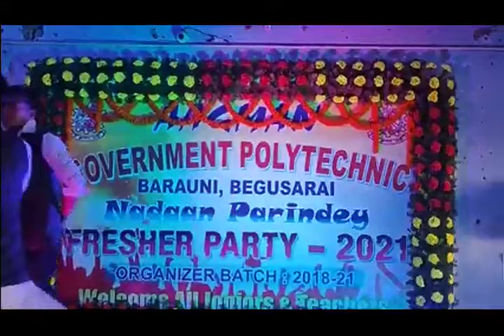satish kumar bhojpuri siksha song fresher party 2021 government polytechnic barauni begusarai vlog